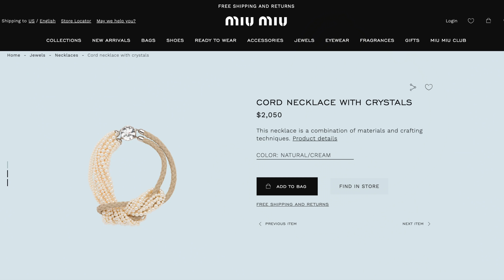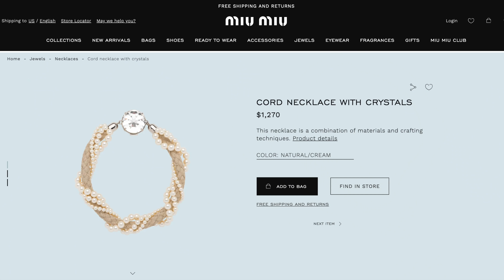MAKE OLD INTO NEW✨Making a $1,270 Miu Miu Necklace from Old Jewellery *EASY*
In the new MAKE OLD INTO NEW✨ series you'll learn how to make old things into new things - from your old clothes to accessories!

This week I'm gonna show you 3 super easy and quick ways to recreate these Miu Miu necklaces that retails for from $ 1,270 to $ 4,500.

You'll have to see how i made it!